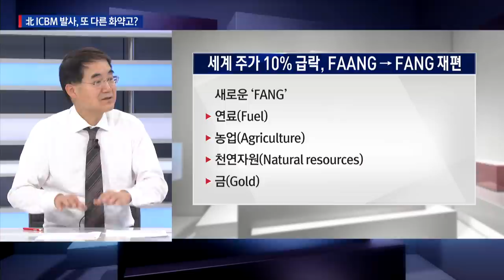러시아, 우크라이나 침공 이후 한 달, 북한 ICBM 발사, 한반도 또 다른 화약고되나? / 한상춘의 지금세계는 / 한국경제TV